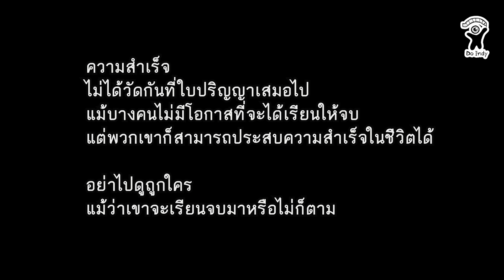ดูถูกคนเรียนไม่จบ ความสำเร็จวัดกันที่ใบปริญญา